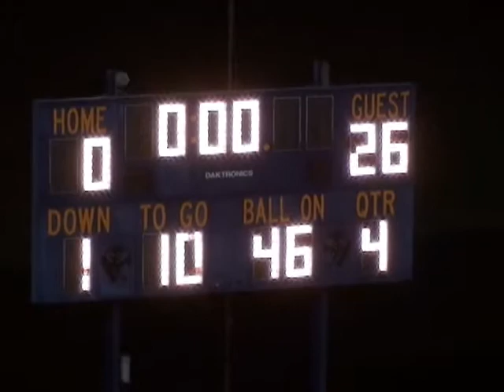Morton vs West Side 2011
Morton wins on a slippery field . The freshman quarterback finished most of the 2nd half after injuries to Morton's starting and backup quarterback.